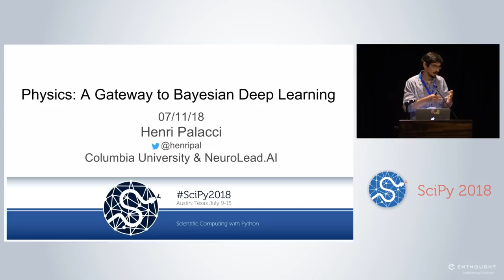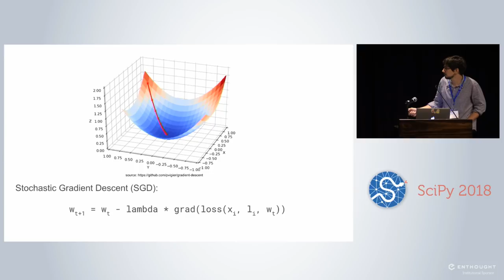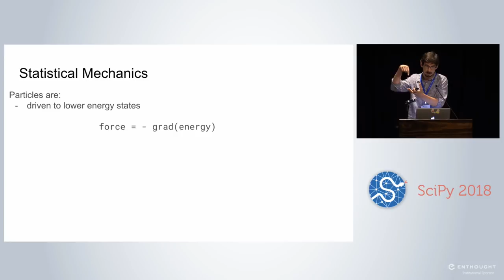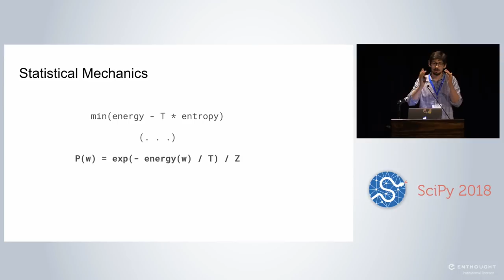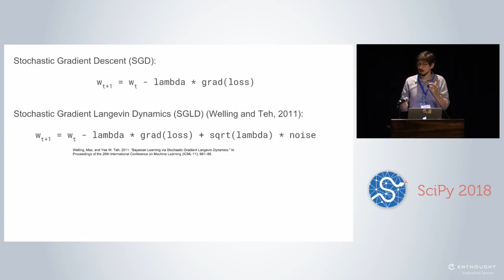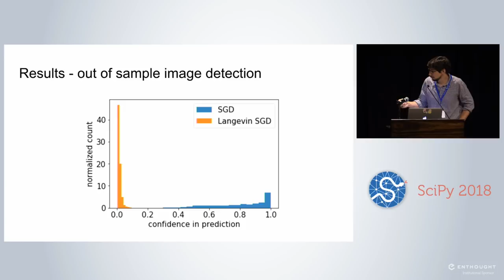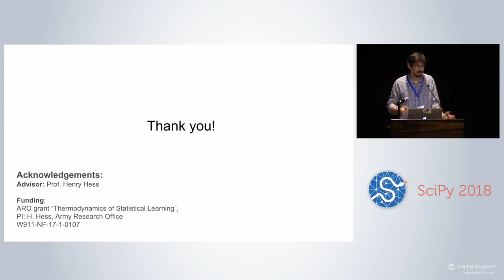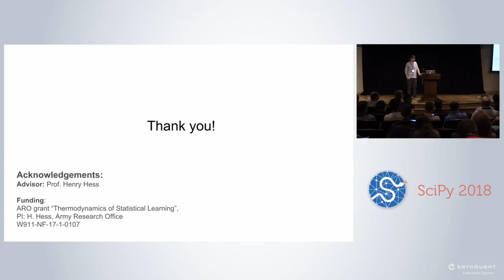Physics: A Gateway to Bayesian Deep Learning | SciPy 2018 | Henri Palacci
This talk will provide a quick intro to Bayesian Deep Learning from a physicists perspective. We'll show how to implement state of the art algorithms by extending open source package, and how critical this approach is for real-world deployment of machine learning algorithms.